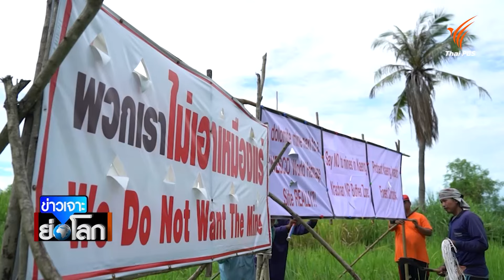ขอทำเหมืองแร่ ใกล้ป่ามรดกโลก “แก่งกระจาน” ! | ข่าวเจาะย่อโลก | 21 ก.ย. 67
ห่างจากกลุ่มป่าแก่งกระจาน มรดกโลกทางธรรมชาติไม่ถึง 2 กิโลเมตร เป็นพื้นที่เป้าหมายของบริษัทเอกชนบางแห่งเตรียมยื่นขอทำเหมืองแร่โดโลไมต์ เรื่องนี้จะกระทบกับพื้นที่มรดกโลกหรือไม่ และจะกระทบกับคนในพื้นที่อย่างไร